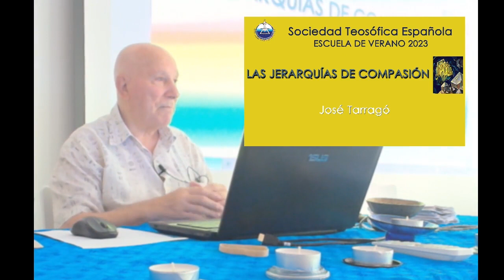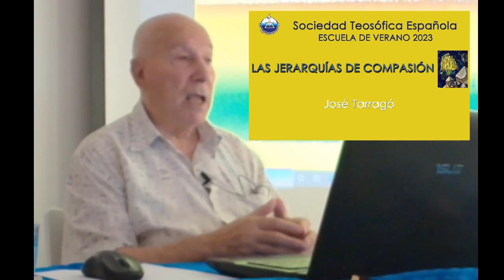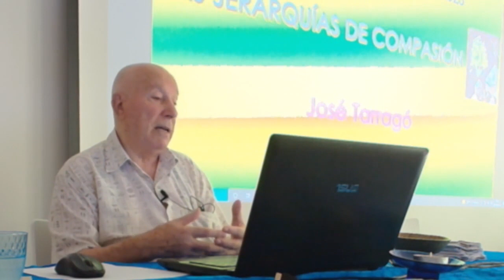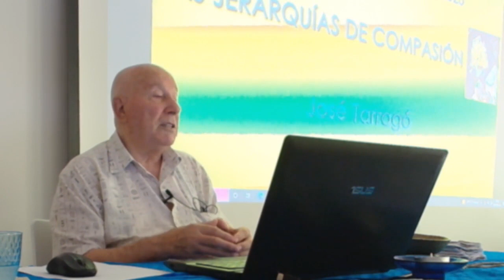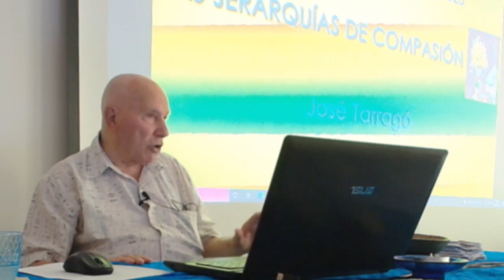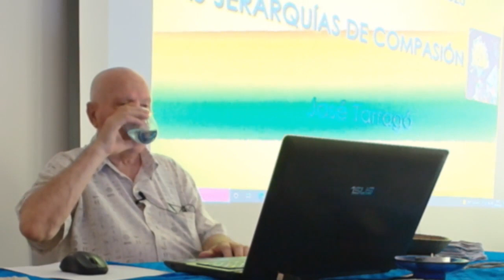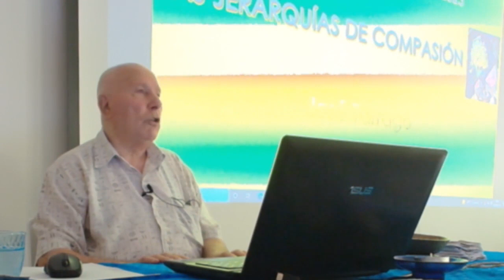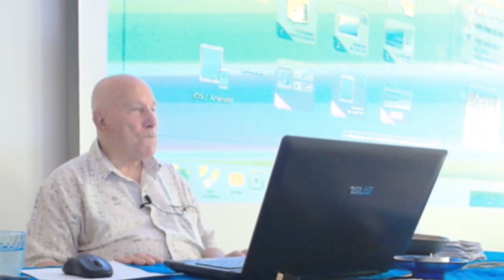EV_2023 José Tarragó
Escuela de Verano 2023, José Tarragó